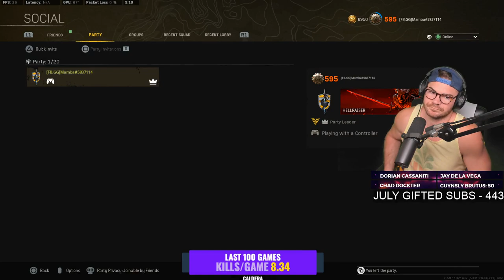Mamba Stream ranked in the world in kills szn ranked in the world in kills day # (25)